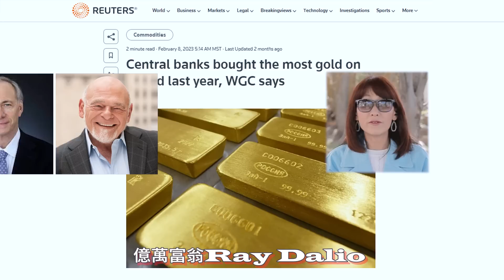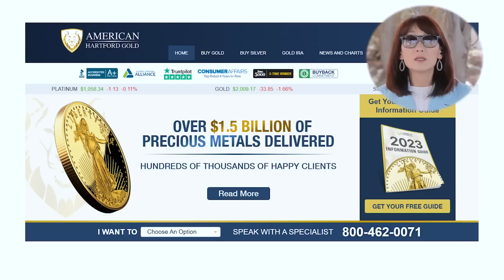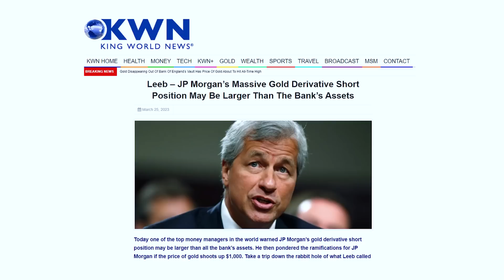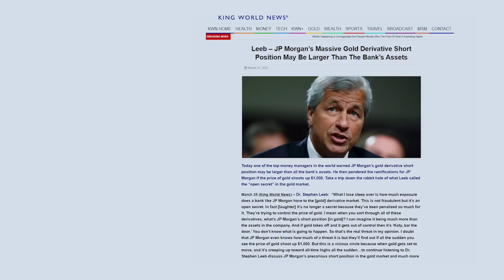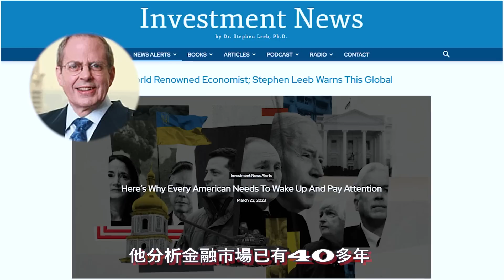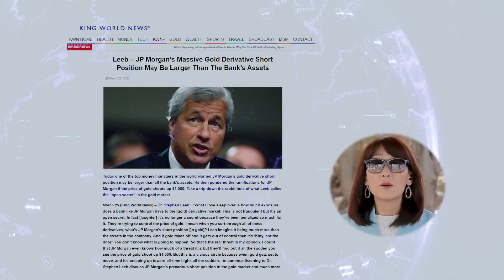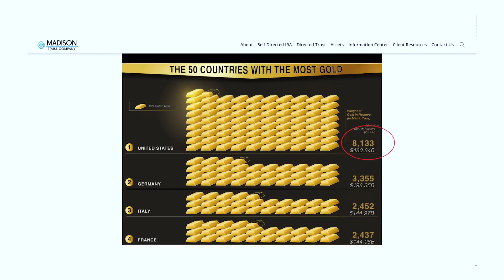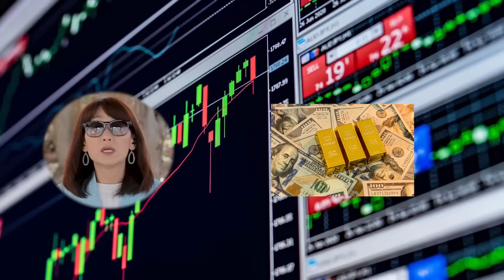黃金和摩根大通 誰會率先崩盤？|買黃金幹掉美國 你想多了！傳聞下的真趨勢！|普通人如何利用時機掌握黃金密碼？|墨鏡姐一粒沙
🍎🍎支持【墨鏡姐一粒沙】，保護您的個人資產，現在就聯繫美國哈特福德黃金公司，首筆符合標準
的訂單，送您最高$5,000美金的免費白銀。致電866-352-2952 或者短信「MJJ」到998899。詳

🍎🍎富途moomoo，0佣金交易，免費深度擺盤行情，50萬美金資產保險，一個賬戶交易美港股，24小時中文客服。

美國用戶（SSN）限時開戶入金可領取高達16股免費股票（4.40結束）：

入金$100，就能抽送5股;入金$1000抽送15股;入金$3888，得一股免費蘋果股票

澳洲用戶入金2000澳幣必得10股免費股票(美股正股股票)：

通過這個連結 你可以輕鬆找到你所在地區的最佳房地產交易。在這裡，你可以找到低價的房產——銀行擁有的房屋、政府止贖（房利美、房地美、HUD 等）止贖前掛牌、房地產（REO）財產和止贖拍賣等。在以合適的（儘可能低的）價格購買新房和/或投資房產時，完美的時機——不僅僅是「位置、位置、位置」——至關重要。

🍎🍎免責聲明Disclaimer：墨镜姐一粒沙頻道上的所有內容均由我真誠分享，供大家作為信息參考，並不是對房地產/證券/債券/加密貨幣/貴金屬等投資工具之買入/賣出的建議，投資有風險，投資需謹慎。

00:00 影片總結
03:53 傳聞背後的真實數據
07:56 摩根大通將不再存在
09:39 2023年黃金會到3000元
10:56 中央銀行瘋狂購買黃金
12:26 普通人可以效仿億萬富翁嗎